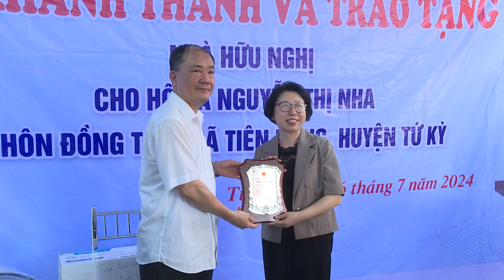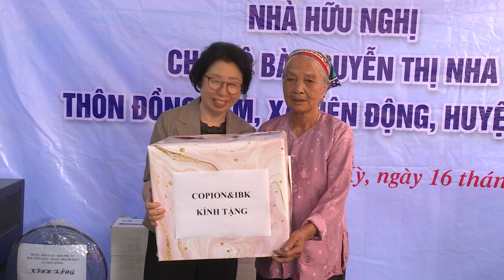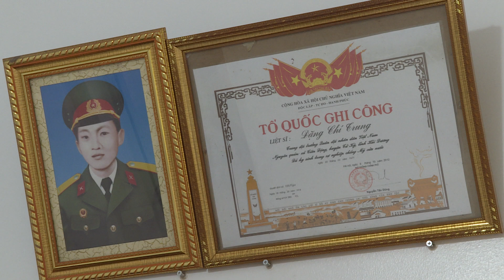Tổ chức Hàn Quốc trao nhà hữu nghị tại Tứ Kỳ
Chào tất cả các bạn! Kênh HTtv channel sẽ giới thiệu một bức tranh toàn cảnh về thực tế cuộc sống, sinh động và gần gũi nhất! Tất cả các thông tin cập nhật hàng ngày, các bạn đều có thể theo dõi trên HTtv Channel. Cám ơn các bạn đã ghé Kênh và Mong nhận được sự ủng hộ từ các bạn!